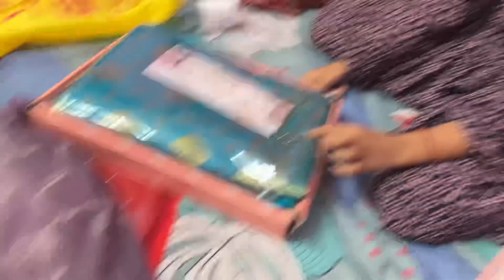Birthday party 🥳 ||@Nisha.Singh2011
This channel is to entertain people and I usually focus on making videos about my life and family.All the videos are purely for fun n Entertainment purposes only.

Hit 👍 likes.

Lots of ❤️

Install the app to follow my photos and videos.

Instagram I'm on Instagram as @nisha.singh691988. Install the app to follow my photos and videos.